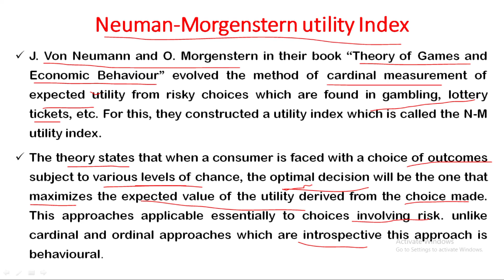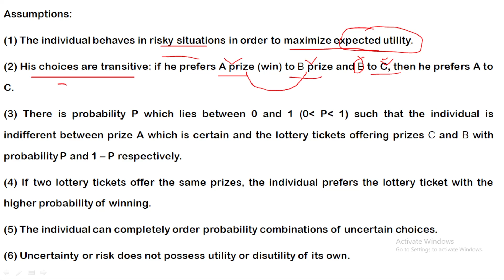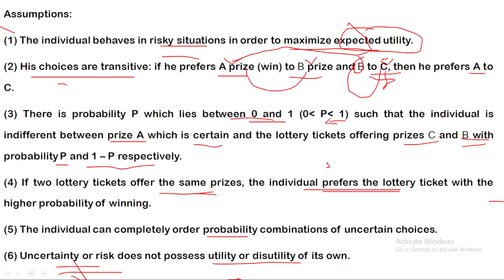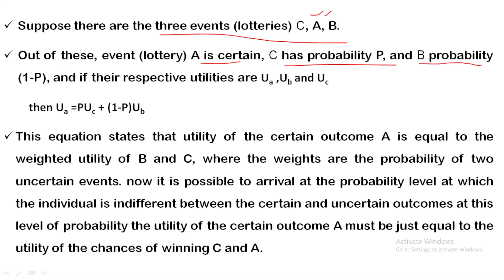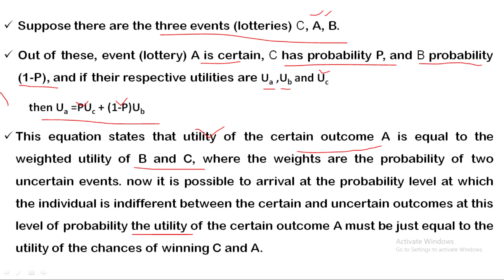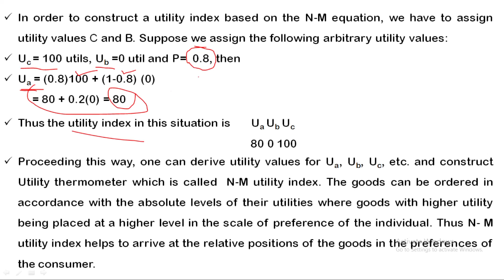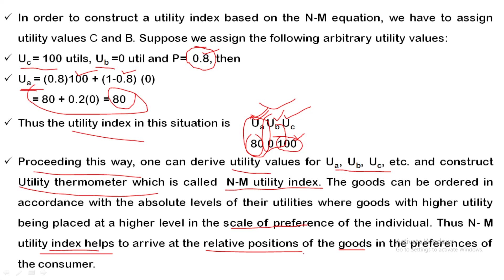Neuman-Morgenstern utility Index Malayalam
Neuman-Morgenstern utility Index is an important topic in the module consumer behaviour under risk and uncertainty, which is explained in a simple way.